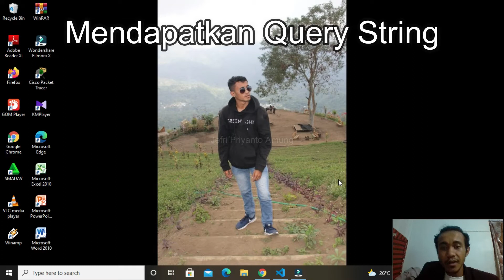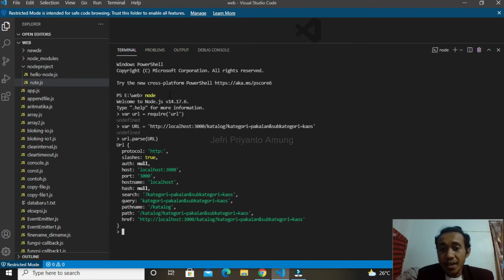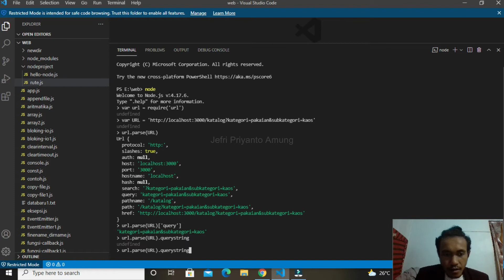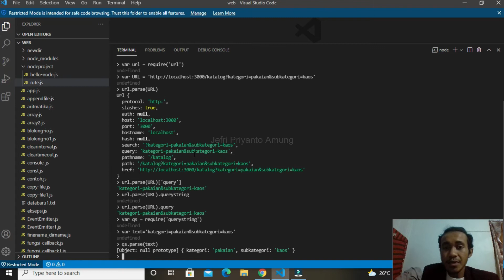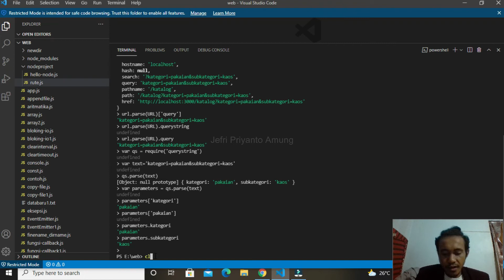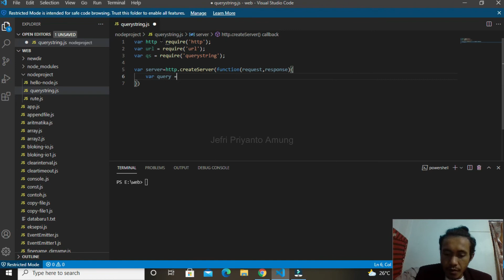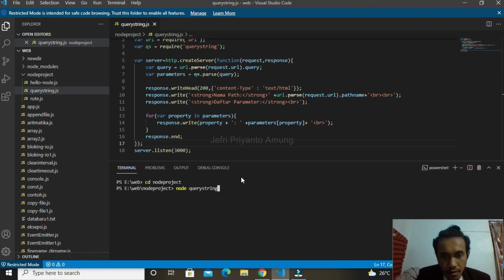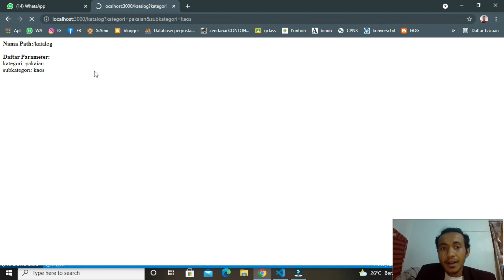#24 Mendapatkan Query String dengan Node.js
jefri priyanto amung (20120140) - Pemograman Web (Teknik Informatika S1)